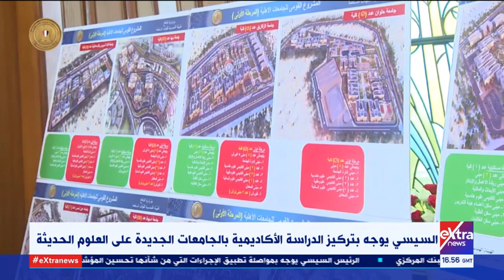الرئيس السيسي يستعرض المشروعات القومية لوزارة التعليم العالي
30 يناير 2021